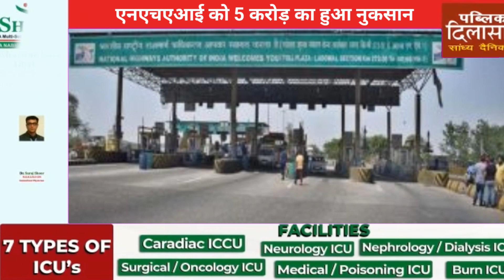पंजाब का सबसे महंगा टोल 6 वें दिन भी फ्री,एनएचएआई को 5 करोड़ का हुआ नुकसान